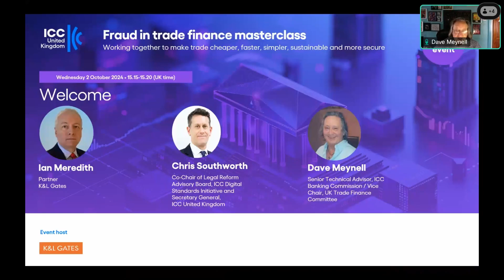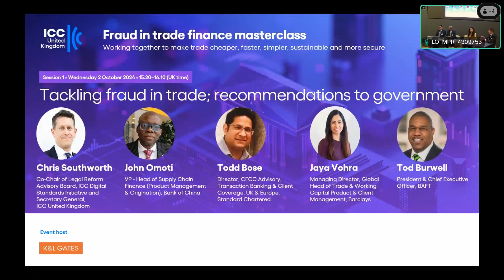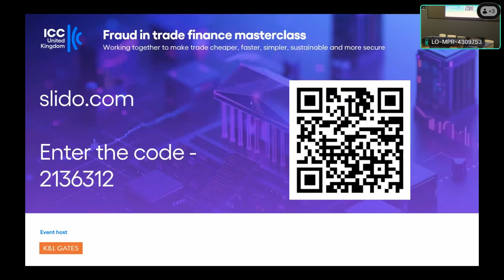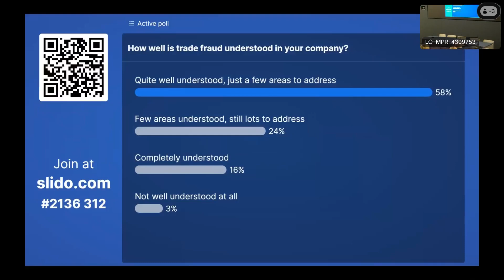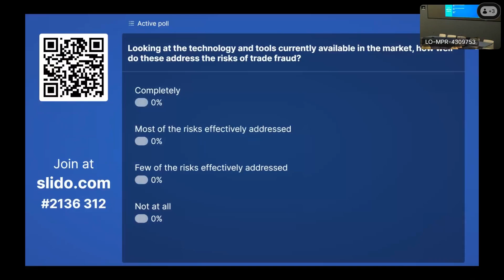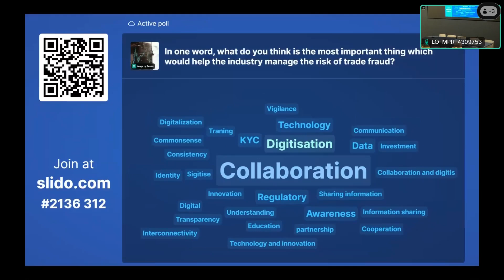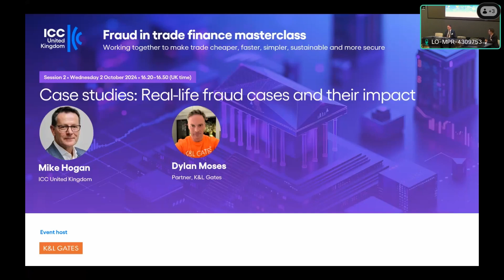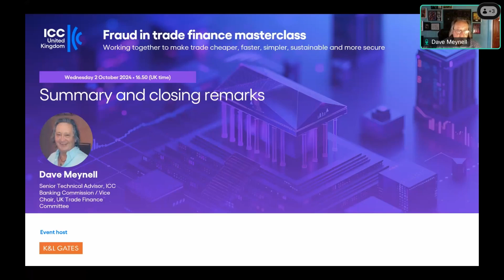ICC United Kingdom - Fraud in Trade Finance Masterclass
ICC produces universally accepted rules and guidelines that govern the trade finance industry, including UCP 600, eUCP, URDTT. These cover key areas such documentary credits, forfaiting, demand guarantees, bank payment obligations and dispute resolution. By providing standards that promote secure and predictable transactions, ICC helps companies access financing, manage risks, and operate smoothly in global trade.

As a global institution, ICC is uniquely positioned to convene world-class speakers and thought leaders for a masterclass on Fraud in Trade Finance.

Running order

Welcome
00:04:03 - Tackling fraud in trade; recommendations to government
01:05:00 - Sli.do questions for the audience
01:12:05 - Case Studies: Real-life fraud cases, and their impact
01:48:00 - Summary and closing remarks